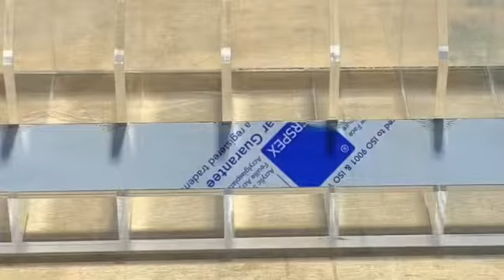Utensil dispenser.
14 compartment acrylic utensil dispenser.